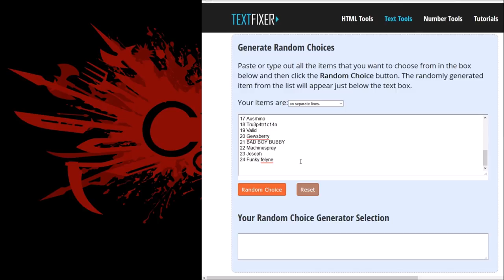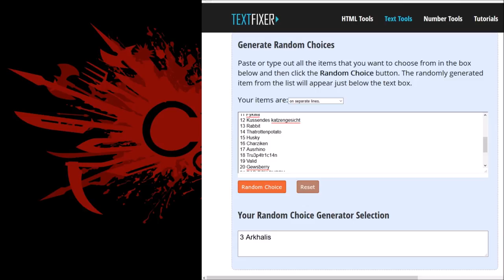WINNERS DRAWN+ A SWEET CRYSTAL SWORD| In Celebration of Violence #4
Do you like dark souls and roguelands, well welcome to its sister. Lets see how far we can get.